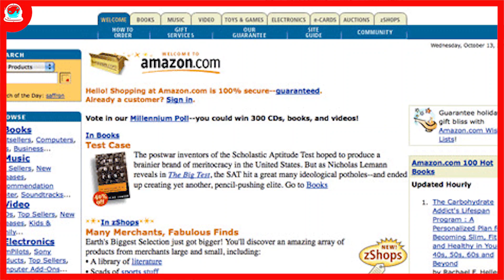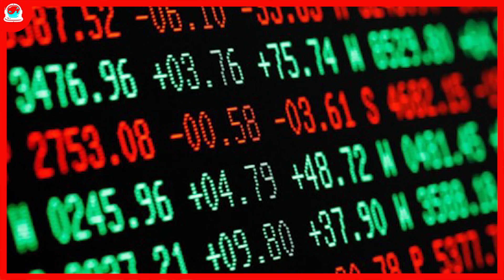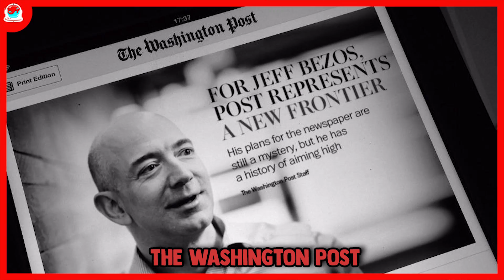JEFF BEZOS (Criador da AMAZON) - Bilionários #4